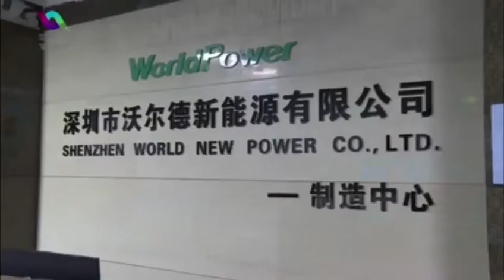lithium battery pack.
These years are an unusual years,Worldpower still work hard to do our lithium battery pack and provide lithium battery customization services to every company that needs lithium battery pack.